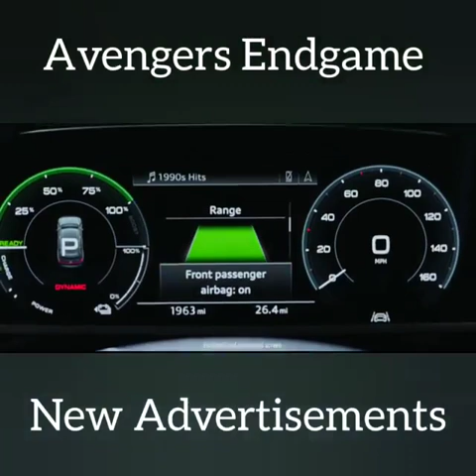Avengers Endgame new Commercials